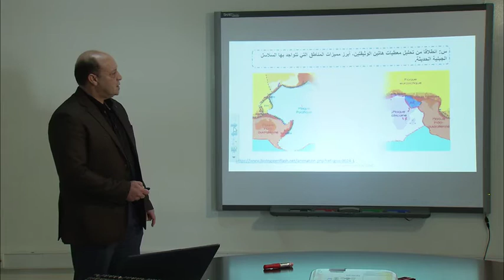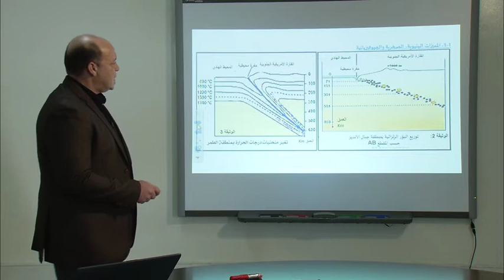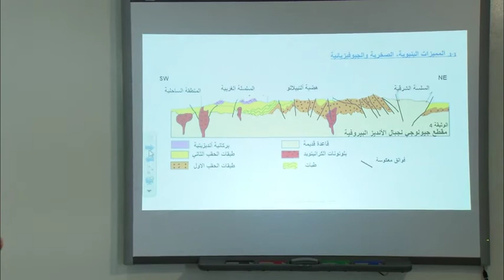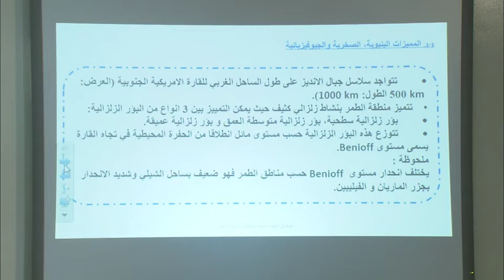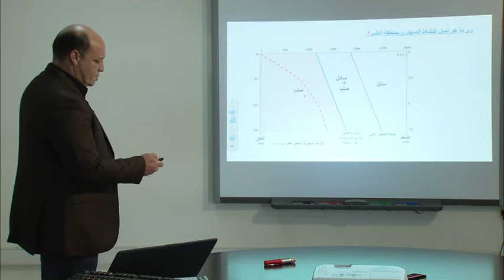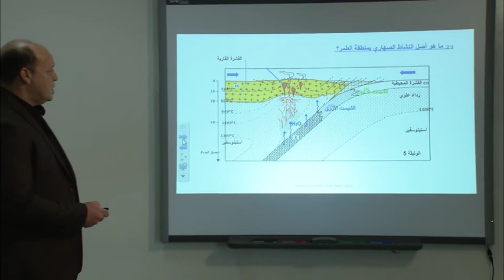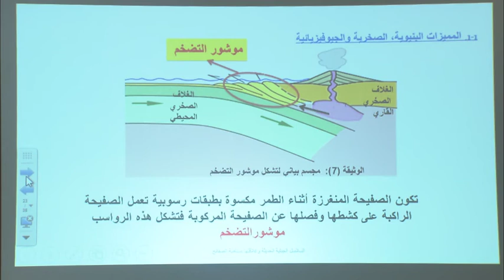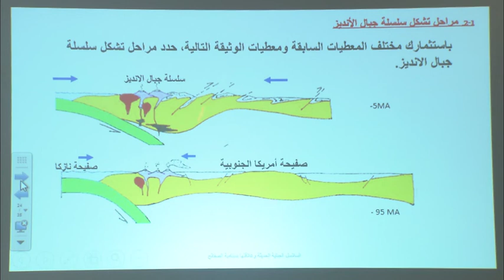السلاسل الجبلية الحديثة و علاقتها بتكتونية الصفائح